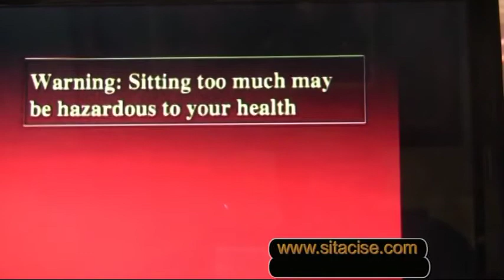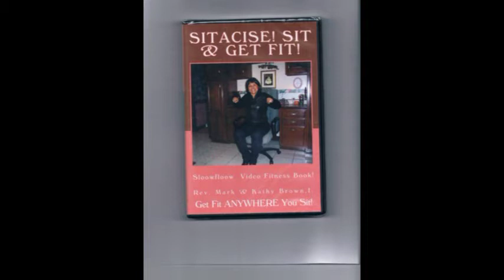Sitacise! Get Healthy & Fit Anywhere You Sit America!